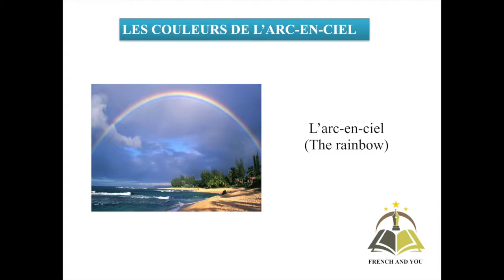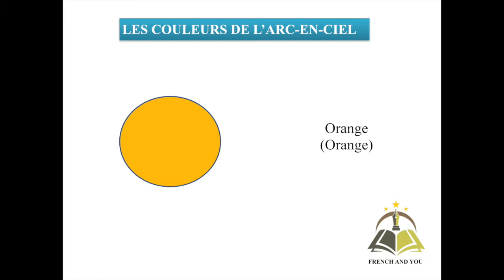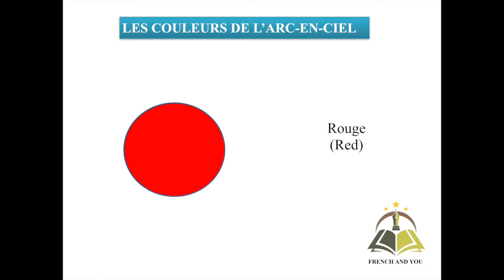RAINBOW COLOURS IN FRENCH | FRENCH VOCABULARY | P.RADHIKA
In this video, you will learn Rainbow Colours in French